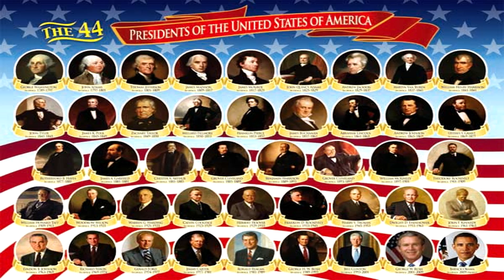7 Facts about the Fourth of July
This is my "Fourth of July" holiday video. I hope everyone had a great fourth of July.